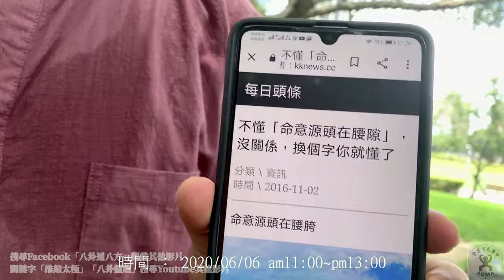【推敲太極拳】【20200606(01)】命意源頭在腰隙 何謂腰隙?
按一下的『訂閱』還有旁邊的『鈴鐺』，這是免費的功能，會自動提醒有訂閱者有新影片了。

【Class Location】
新北市永和區仁愛路244-1號(仁愛公園白帳篷處)

【Class Schedule for Baqua quan】
Every Saturday am08:00~11:00

【Class Schedule for Tai chi quan】
Every Saturday am11:00~pm13:00
老師補述：。